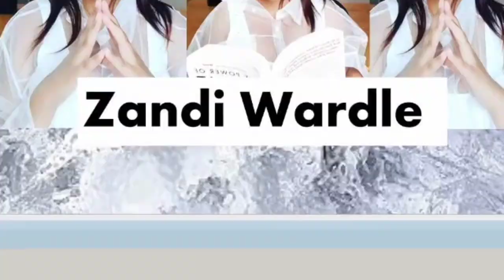The River Replaces Actor With Siyabonga Thwala From Isibaya